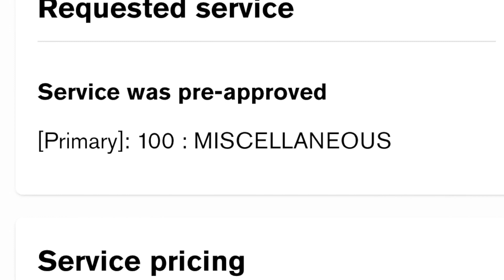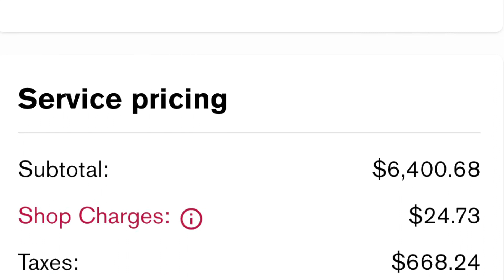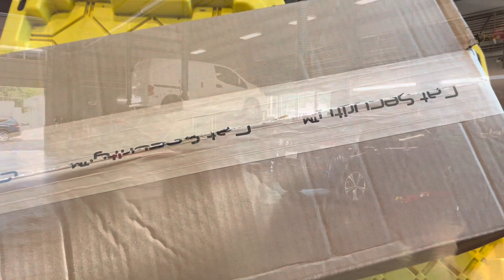Prevent Catalytic Converter Theft!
Allison and Wonderland teach you how to have an adventure vehicle. Get a shield to put onto your catalytic converter, especially if you have a Nissan or Prius.